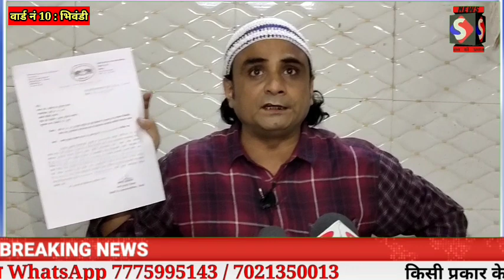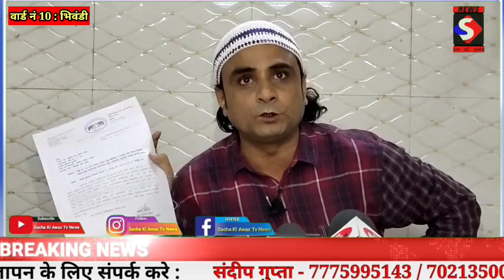आरिफ खान का पलट वार,कांग्रेस, समाजवादी का विकास चिट्ठा खोला किसने किया है विकास देखिए पूरा वीडियो.